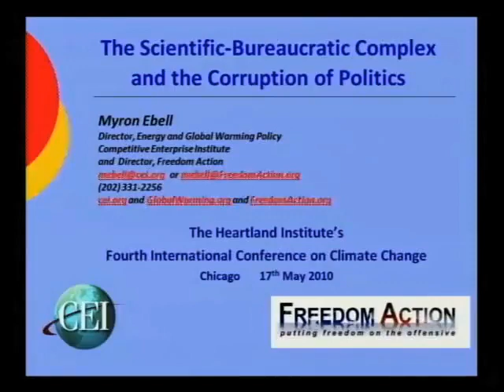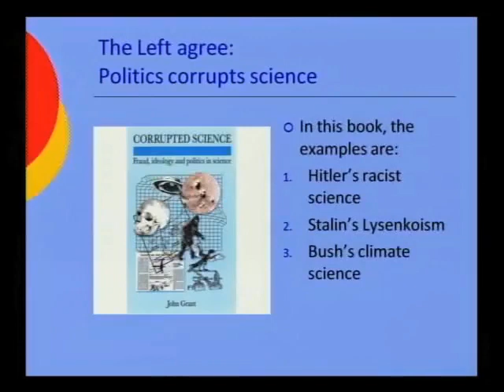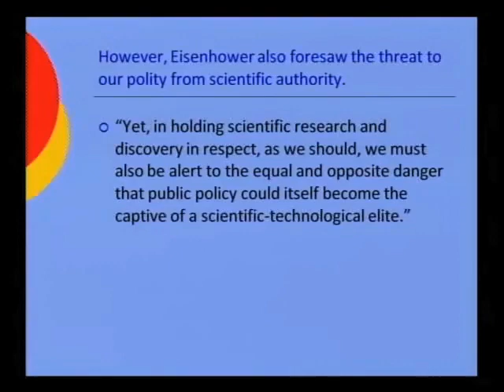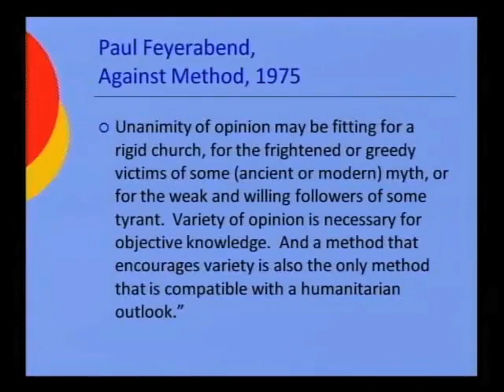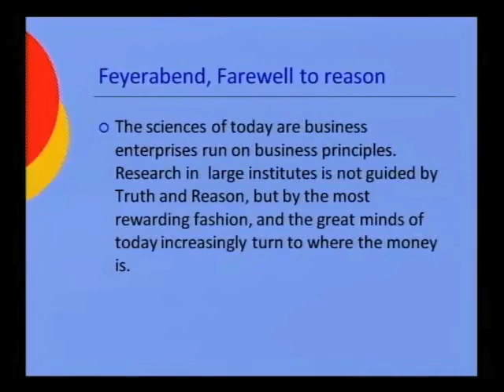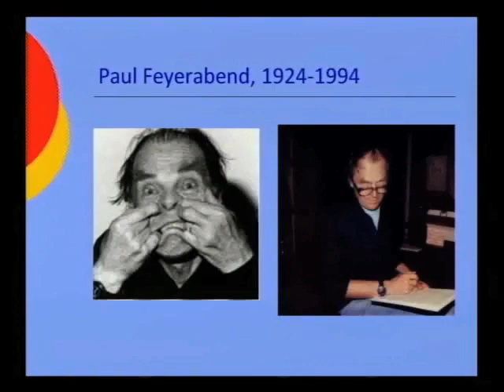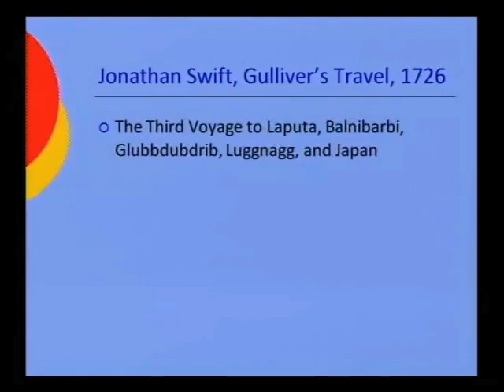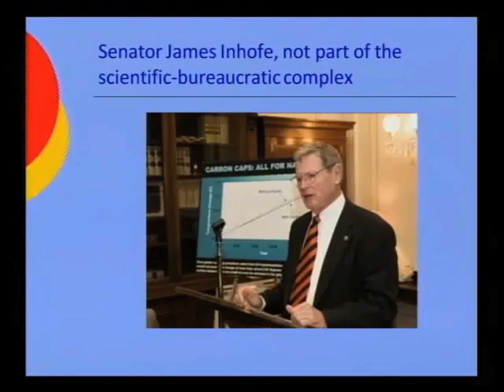Myron Ebell ICCC4